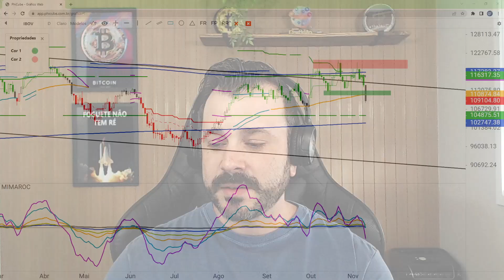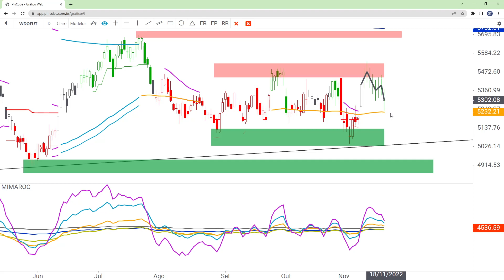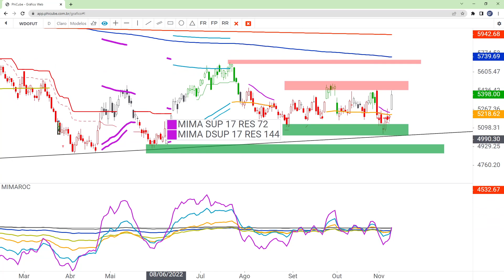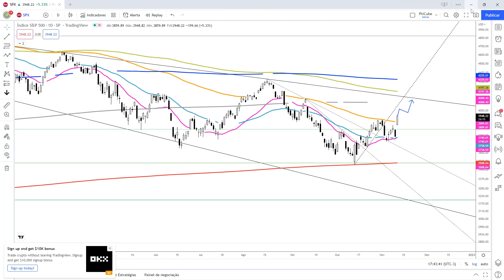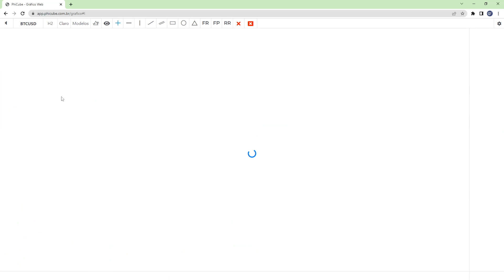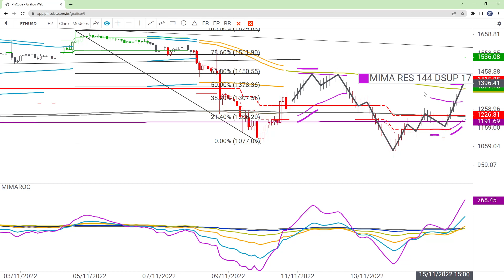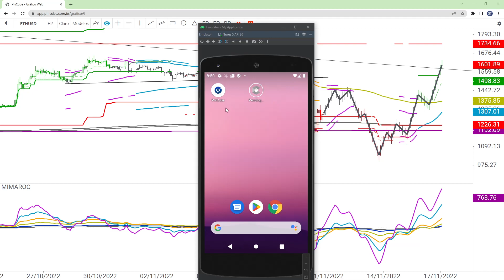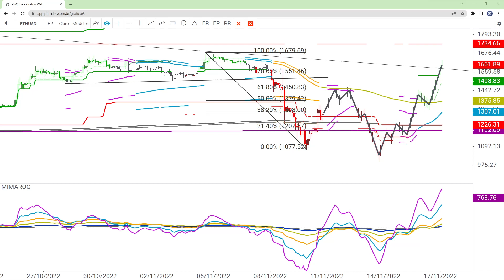Análise Benchmarks (10/11/2022) - IBOV, WDOFUT, BTC, ETH e SP500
👉 Salas Ao Vivo de Criptomoedas, Ações Brasileiras e Americanas, ative o plano no APP PhiCube OBS: Alunos RDP podem assistir as salas gratuitamente, de acordo com o plano vigente ATIVO.